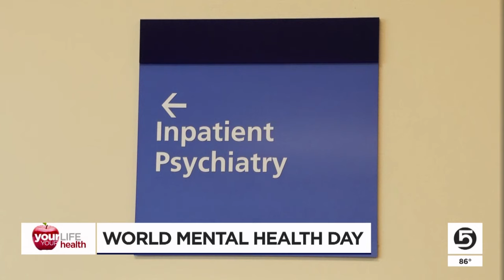‘Healing Tree’ mural helping patients cope with mental health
October 10 is World Mental Health Day, a chance to promote mental health awareness and talk about ways to cope with different feelings. An art project at Utah Valley Hospital is providing a safe space for patients to express themselves.